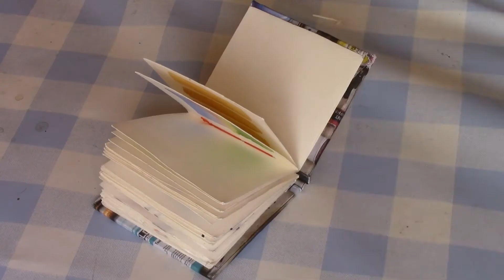My Teeny Tiny Sketchbook Flip Through Tour. March 2020 Lockdown Handmade Sketchbook.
I had some part used sketching paper so made a tiny sketchbook to use it up then spent March painting random marks and inking them in.  Just a bit of fun.